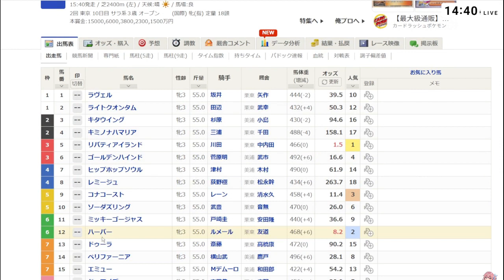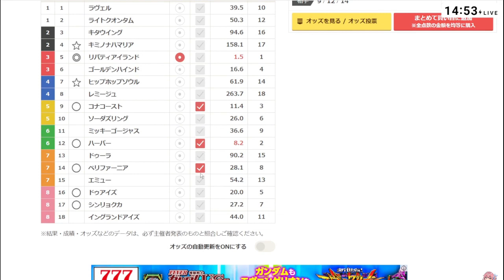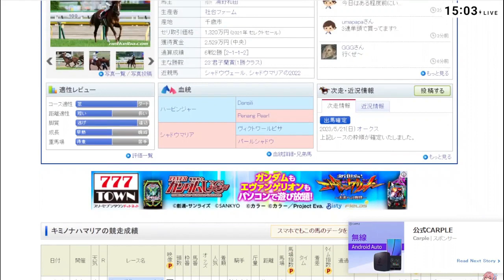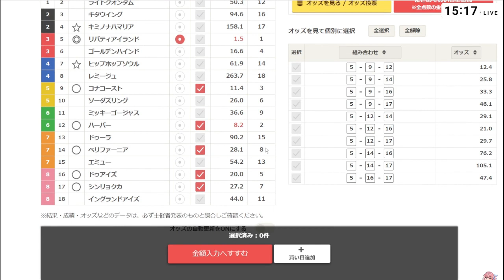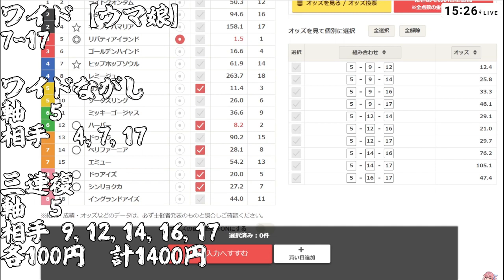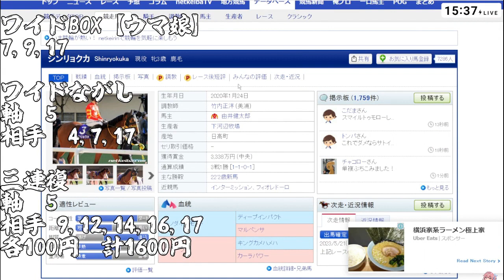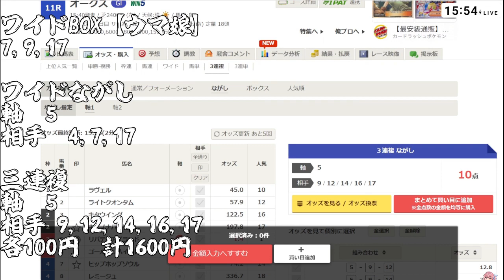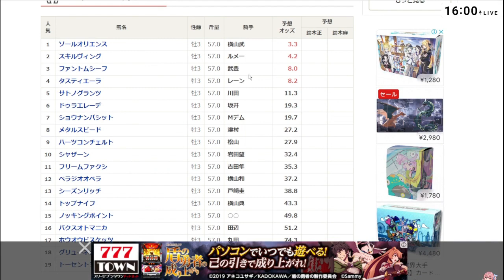オークスにて暴勝し、多くの人をクスッっとさせる男［2023/5/21］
2023オークスにて暴勝し、多くの人をクスッっとさせる男
2023/5/21(日) 14:40開始(1時間20分)

さすがに勝てるっしょ